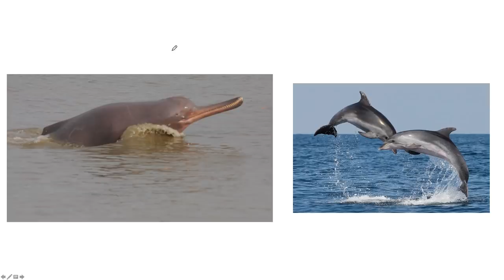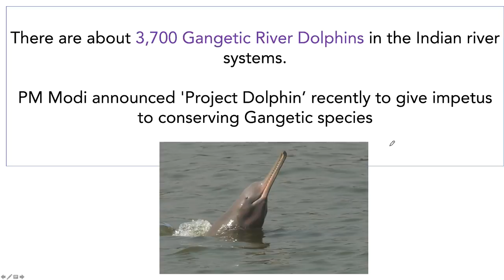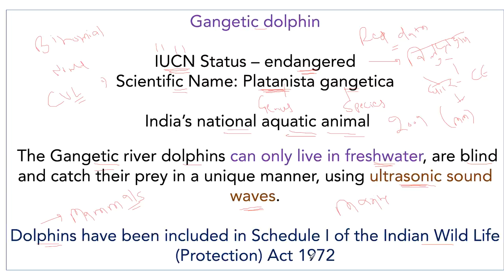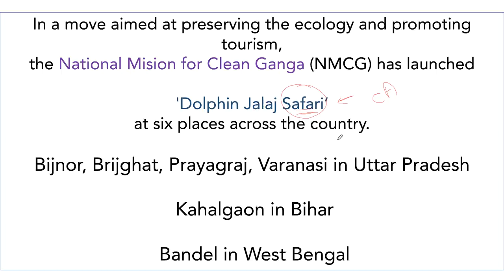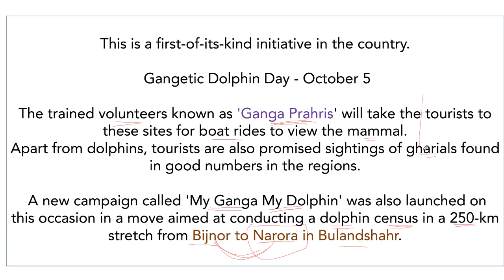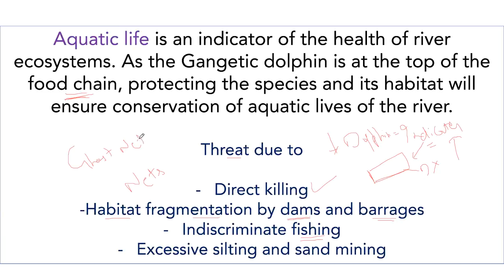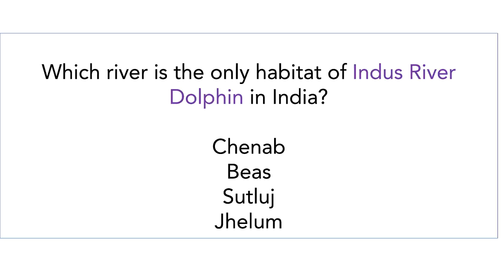Dolphin Jalaj Safari launched on Ganga River in 6 cities - Project Dolphin